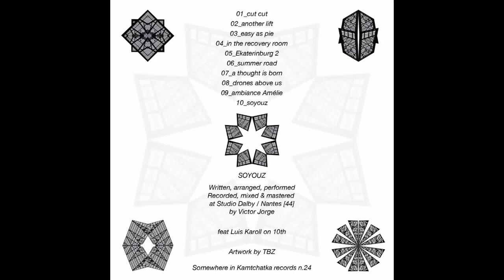ambiance Amélie - Victor Jorge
"Soyouz" / album / Victor Jorge
2022/02/15

Tracklist :

01_cut cut
02_another lift
03_easy as pie
04_in the recovery room
05_Ekaterinburg 2
06_summer road
07_a thought is born
08_drones above us
09_ambiance Amélie
10_soyouz

Written / Arranged / Performed /
Recorded
Mixed & Mastered by Victor Jorge
at Studio Dalby / Nantes [44]

Illustrated by Anton Mobin

feat Luis Karoll on 10th"